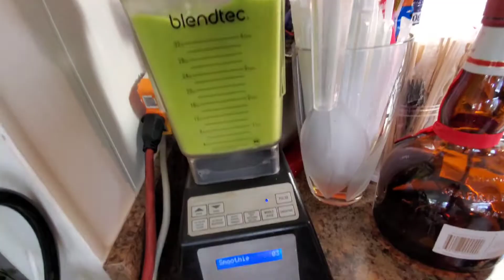How to make freshs fruit smoothie for breakfast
How to make fresh fruits smoothie for breakfast